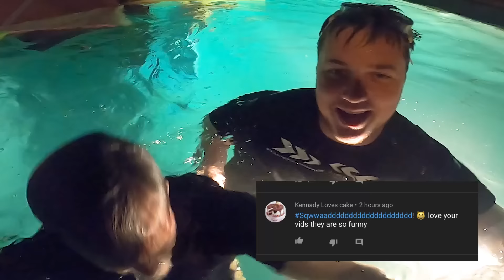SINKING The BIGGEST 3 Story Floating Box Fort TITANIC!!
In today’s video Papa Jake and Logan Sink the biggest 3 story floating box fort titanic. We take a break from their budget challenge to work together and build a 3 story floating box fort! We use our intense cardboard fort building skills to build an epic floating fort equipped with lots of fun toys and nerf gear! Will it float? Not in this episode it ends up like the titanic Box fort.

119-660 Eglinton AVE.EAST SUITE 201
TORONTO, ON. M4G 2K2
Canada